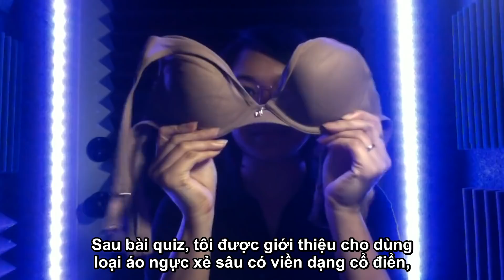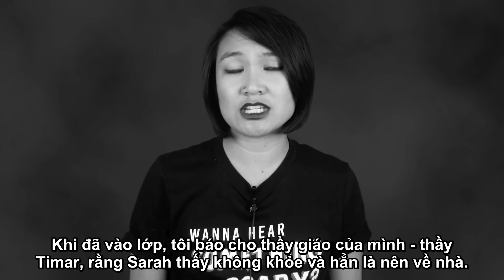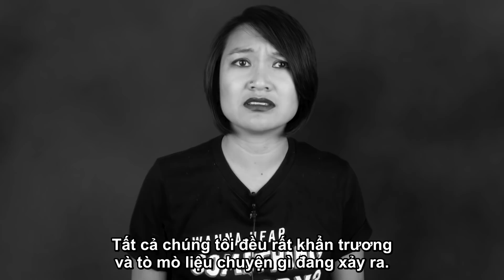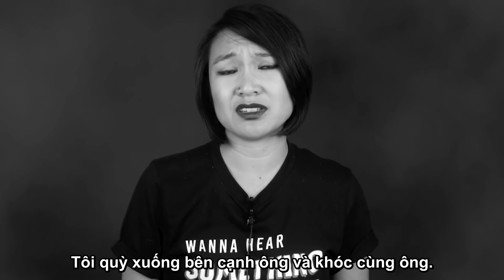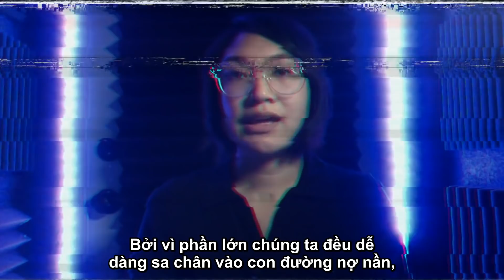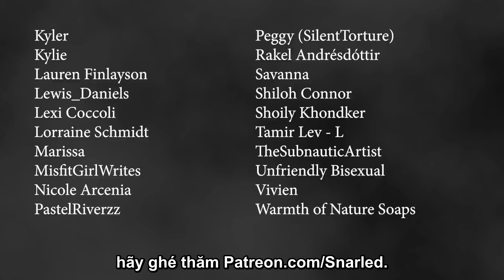[Vietsub|Snarled] Quỷ ám | Possessed By The Jinn // Something Scary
Bản dịch được thực hiện bởi Video Vietsub